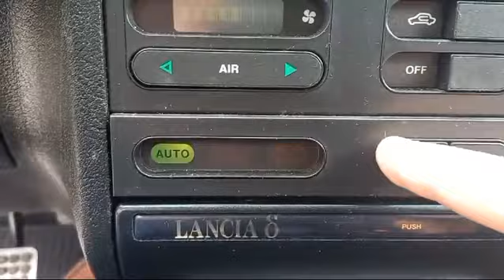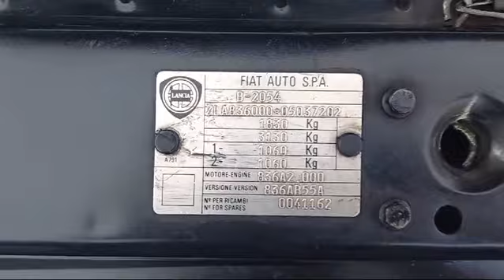Lancia Delta HF 2.0 Turbo - 1995 - Benzin.fr